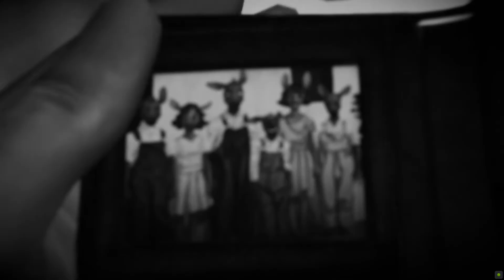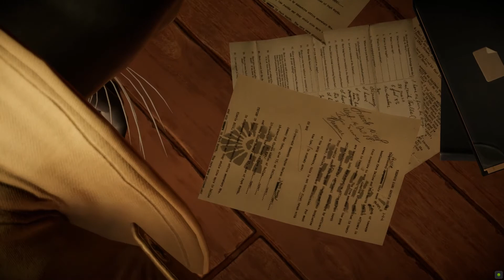[BLACKSAD - Under The Skin] Frank Cassidy EP#9